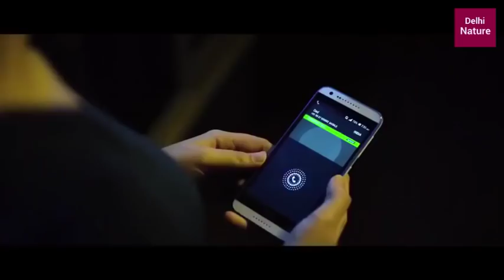BA PASS 2 hindi movie 2018 | bollywood movie trailer 2018 | Fan Made